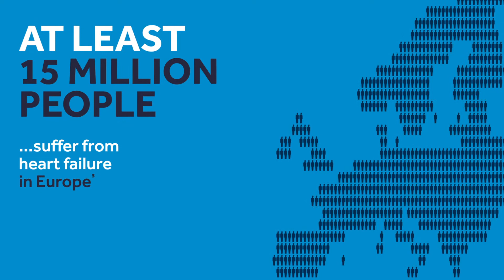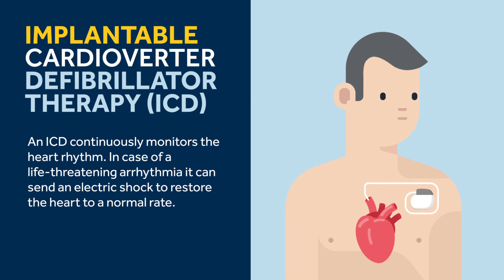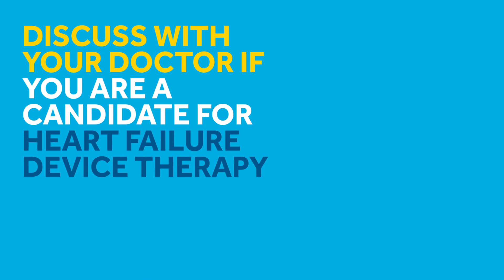Do you know about heart devices that can help people with heart failure?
Learn about ICD, CRT and VAD heart devices